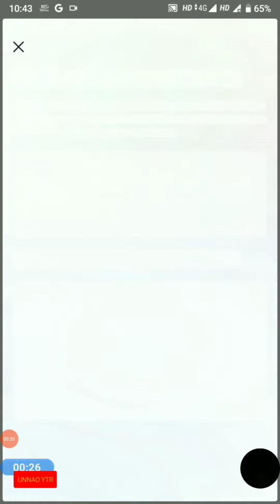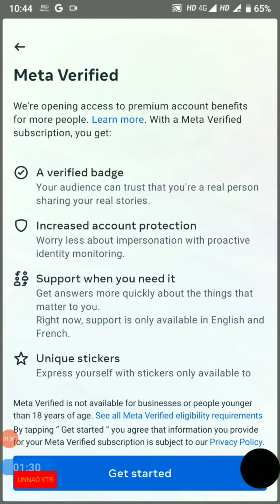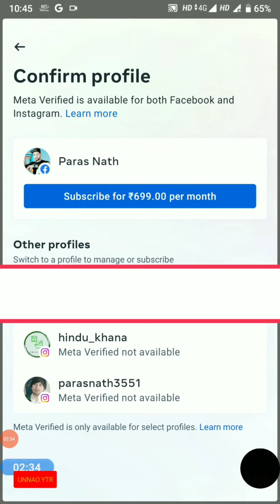How to Verify Facebook Account 2023 | Facebook Account ko Blue Badge se verify Kaise Kare